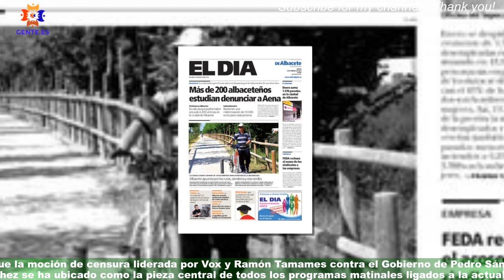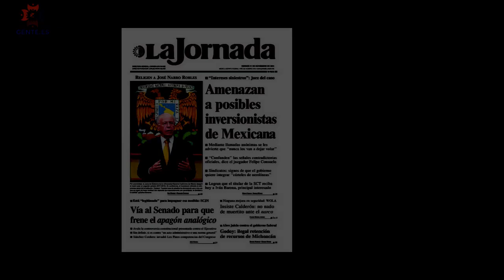Ana Rosa pide perdón a Patricia Pardo por quitarle de su sección: “Hoy no es el día”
La actualidad manda. Esta máxima tan empleada en las redacciones de todo el mundo se ha podido evidenciar en el directo de El programa de Ana Rosa,el espacio matinal de Telecinco que este martes desde las 8:30 ha estado muy pendiente de toda la información concentrada en esta jornada en el Congreso de los Diputados. Y es que la moción de censura liderada por Vox y Ramón Tamames contra el Gobierno de Pedro Sánchez se ha ubicado como la pieza central de todos los programas matinales ligados a la actualidad.